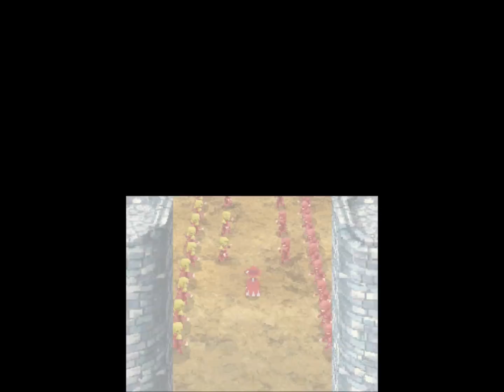Final Fantasy III: Saronia (Part 31)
The airship flies over Saronia however, it gets shot down in the process where we find the country is under a civil war.